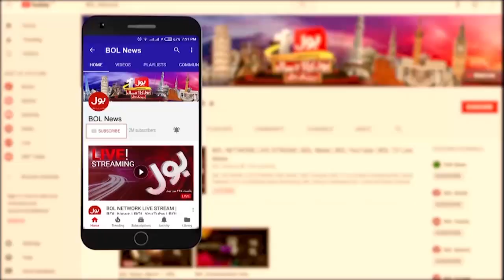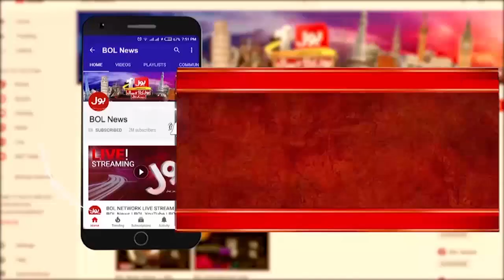BOL NEWS HEADLINES | 9 AM | 29 December 2022 | Big Statement !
Imran Khan Interview To CIGA
Imran Khan Interview To Turkish Media
Pakistan Army Core Commander Conference
PTI Members Resignations
Fawad Chaudhry Slams PDM
Hammad Azhar Huge Statement About Govt